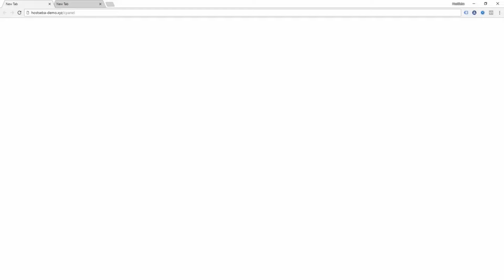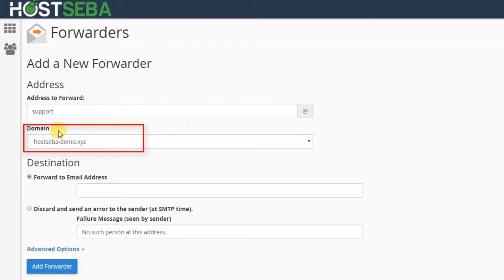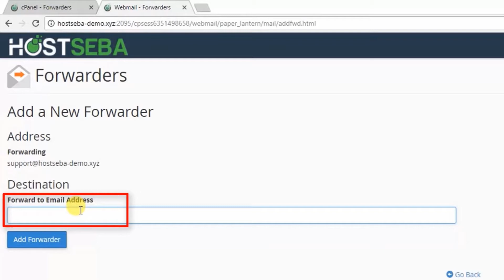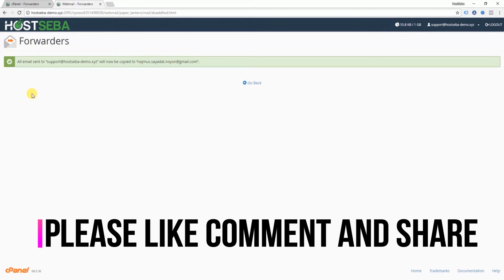How to forward Webmail in cPanel । cPanel tutorial । Forward Webmail Bangla tutorial । HostSeba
Tittle: How to forward Webmail in cPanel । cPanel tutorial । Forward Webmail Bangla tutorial । HostSeba

This video tutorial i will show you how to forward Webmail in cPanel. Simple to follow, we take you through the simple steps of forward Webmail in cPanel HostSeba Hosting Account.

details.

১. নিজস্ব ডেডিকেটেড সার্ভার ।

২. ৯৯.৯৯% আপটাইম গ্যারান্টেড ।

৩. ওভারলোডিং মুক্ত সার্ভার

৪. ৩ স্তরের ব্যাকআপ প্রটেকশন ।

৫. অটোস্ক্রিপ্ট ইন্সটল সিস্টেম (সফটকোলাস) ।

৬. লাইট স্পিড সার্ভার ।

৭. ২৪/৭ টিকেট, ই-মেইল সাপোর্ট ।

৮. ফ্রেন্ডলী মোবাইল ও স্কাইপ সাপোর্ট ।

৯. ৩০ দিনের ম্যানিব্যাক গ্যারান্টি ।

১০. দৈনিক/সাপ্তাহিক ব্যাকআপ ।

১১. কোন রকম চার্জ ছাড়াই ওয়েবসাইট ট্রান্সফার সুবিধা ।

১২. কোনো হিডেন চার্জ নেই ।

০১৭৬২৩৯৬৩৮৭০ রকেট। মাস্টারকার্ড (Inside Online payment page) পেপাল (Inside Online payment page)

How to forward Webmail in cPanel
How to forward Webmail
How to forward Webmail in cPanel bangla tutorial
forward Webmail in cPanel
forward Webmail